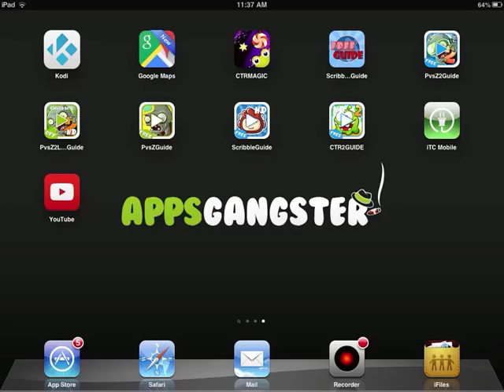No.1 Appstore Guide For Plants vs. Zombies - More Ways To Play - Puzzle - Vase Breaker - Ace Of Vase